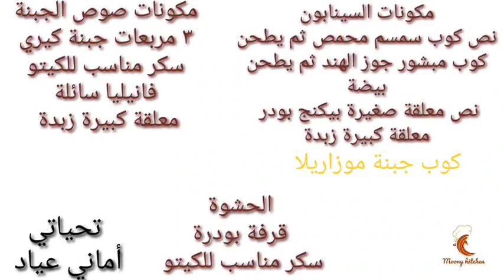الذ سينابون 😋 كيتو دايت والسكرى ومقاومة الأنسولين 👌كمان اقتصادي فرى جلوتين بدون دقيق و سيلليوم و لوز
الذ واجمل سينابون اقتصادى للكيتو دايت والسكرى ومقاومة الأنسولين بدون دقيق او نشويات فرى جلوتين صحى ولذيذ 😋

المكونات مكتوبة ومذكورة في الفيديو 👌

اتمنى الوصفات تنال اعجابكم وبالهنا والعافية ❤️